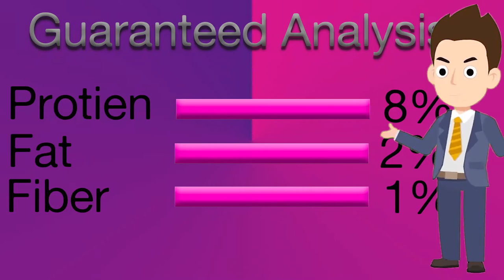Whiskas Wet cat Food| Catlitter.lk | Sinhala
Hello friends👋🏻

In this video I am Talking Whiskas Wet cat food. watch till the to get a proper knowledge about it.
🔰Age Limit🔰
Above 12 months
🔰Flavour🔰
Tuna with white fish
salmon
🔰Guaranteed analysis🔰
8% protein
2% fat
1% fiber
🔰Ingredients🔰
Tuna
White fish
Soy bean oil
Minerals
vitamins
🔰Key features🔰
Healthy skin and Beautiful coat

    (Charges apply)